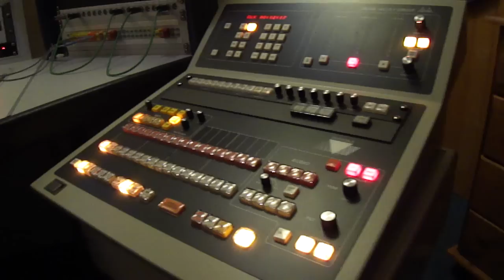Classic Broadcast TV Control Room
classic analogue broadcast engineering from the 90's...